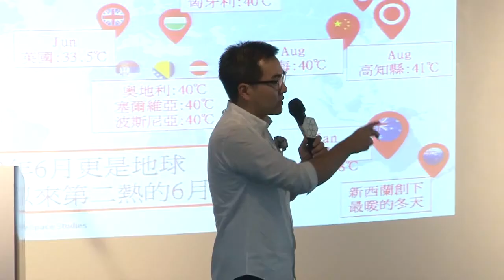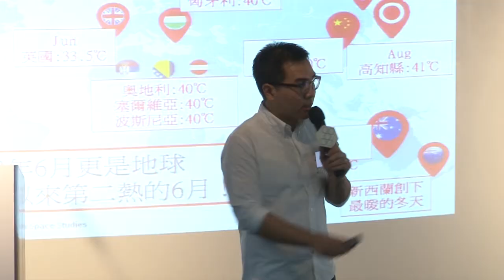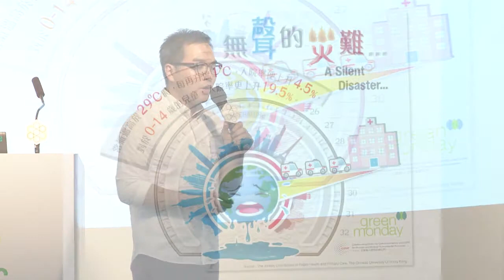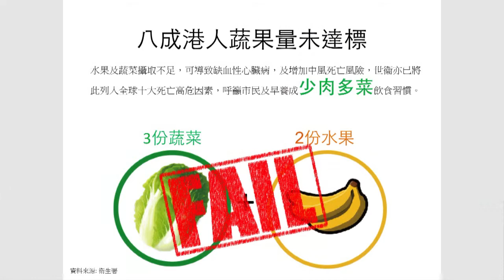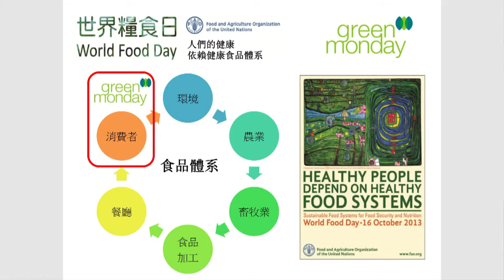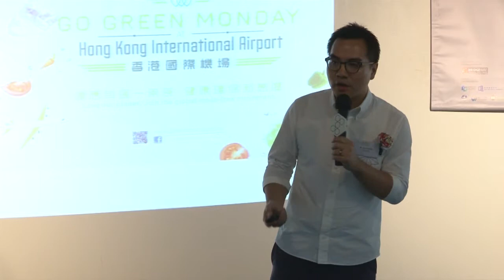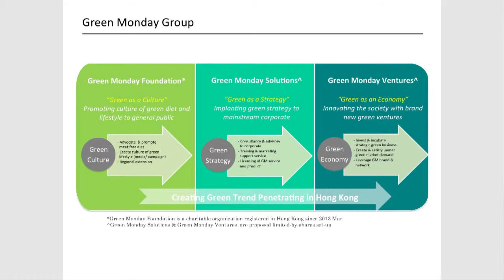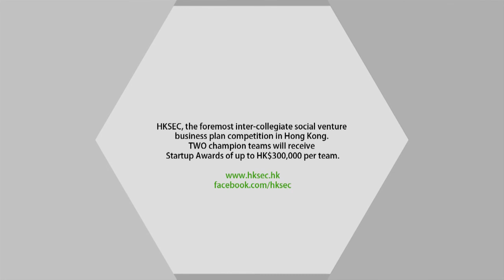HKSEC 2013 Inauguration cum SE Talk - Keynote speech by Mr. David Yeung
Stay Green Stay Social - Empowering Social Movement
by Mr. David Yeung, Co-Founder of Green Monday